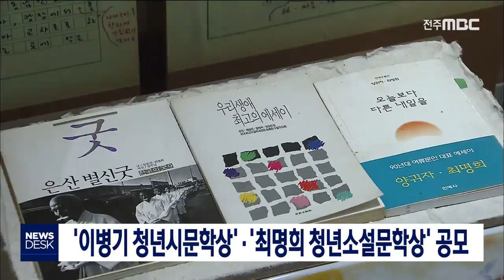[뉴스데스크] 전북대, 이병기 시.최명희 소설문학상 공모